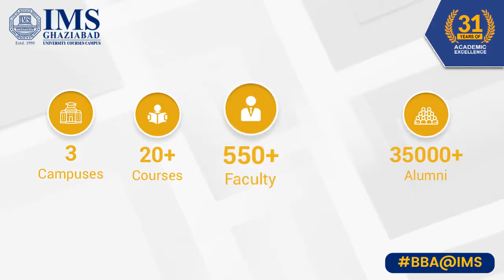BBA at IMS Ghaziabad (University Courses Campus)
Biotech and B.Sc. (Hons.) Microbiology. It has consistently produced University toppers which speaks volumes about the quality of education imparted by its learned faculty. The institute is ISO 9001:2008 certiﬁed and NAAC accredited. The college is the proud recipient of the recent eminent awards in the ﬁeld of education and research. The institute has a modern world-class infrastructure wherein the students are provided with an excellent educational experience and comfortable amenities for ensuring a sustainable lifestyle. The institute has been ranked amongst top B-Schools of India and has been bestowed with number of awards in various categories by Times B-School Survey, ASSOCHAM, CSR, CEGR, GESA, CIAC Global, Integrated Chambers of Commerce and Industry, and Asia Pacific Education and Technology Awards.
IMS Ghaziabad was founded in 1990.

Social Media Pages of IMS Ghaziabad- University Courses Campus